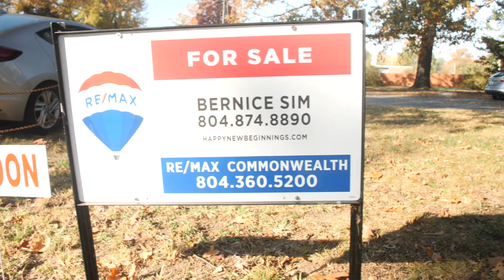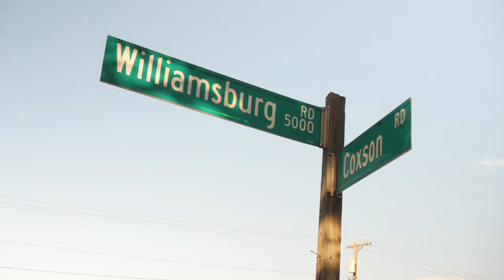We Help Clients Sell AND Buy!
Look at this GEM at 5105 Coxson Road! Our sellers were overjoyed to work with Bernice and the whole Happy New Beginnings Team. Our goal is to make the selling and buying process as easy as possible for our clients. Not only did we help our clients sell this home, our own Catherine Curran helped our clients to buy the home of their dreams! We can help you too!!!

Are you ready for your HappyNewBeginning 🏡❤️?